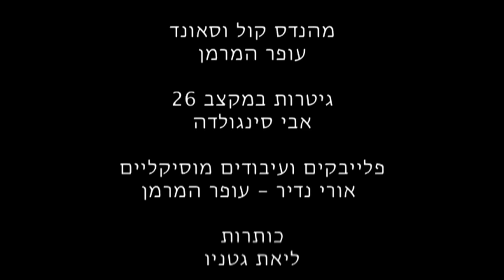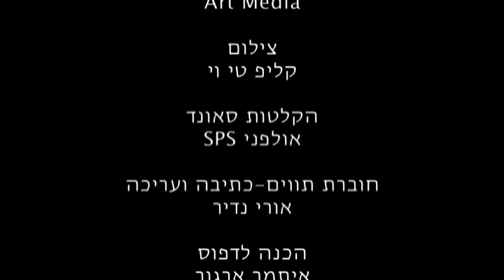Uri DVD demo קליפ דמו מתוך לומדים ונהנים מס2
"לומדים ונהנים" מס2 - תופים ומקצבים,כולל 53 מקצבים מכל הסגנונות+חוברת תווים+פלייבקים minus one -עכשיו בחנויות..